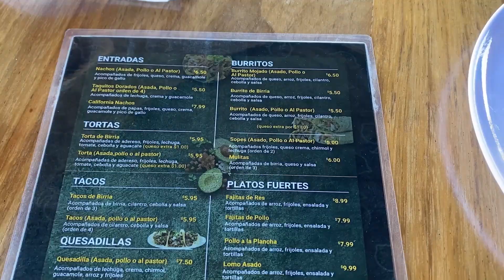Un restaurante en El Salvador con atractivo único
🇸🇻 Te presentamos un restaurante giratorio en El Salvador donde además de disfrutar de las mejores vistas, podrás divertirte a lo grande.